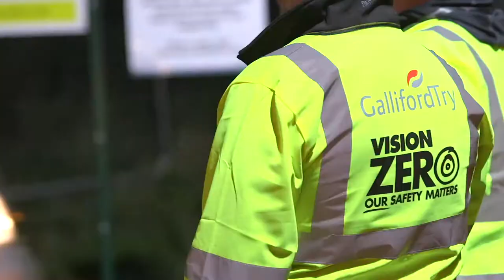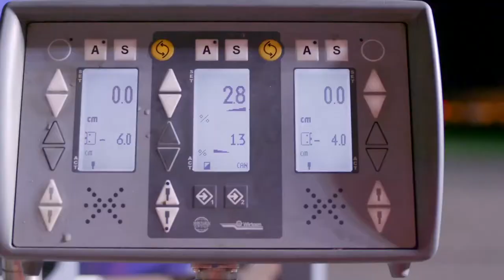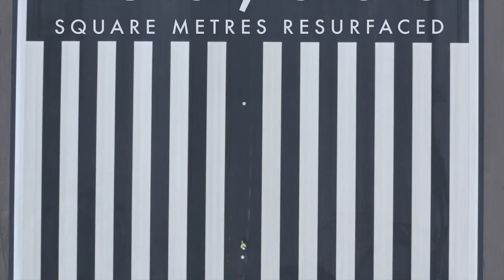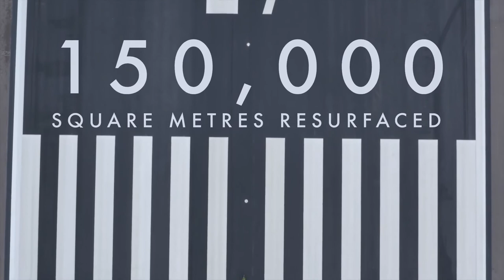Galliford Try EMA Runway Refurbishment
Video showing how Galliford Try and there partners delivered the East Midlands Runway scheme as a UK first in short delivery.